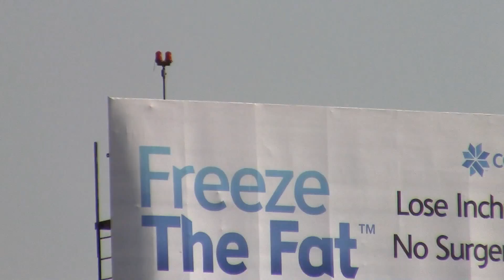*RARE* Bombardier BD-700 Global Express [HB-JEH] landing at LAX!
GVA Spotter, This one is for you :)
My first time seeing one of these Big Biz jets and also my first time seeing an International Biz jet! This one is SWISS Registration.
The Livery is also amazing :)

Owner: Albinati Aeronautics
Origin: Muan International Airport (That's in South Korea)
Destination: Los Angeles International Airport
Flight #???